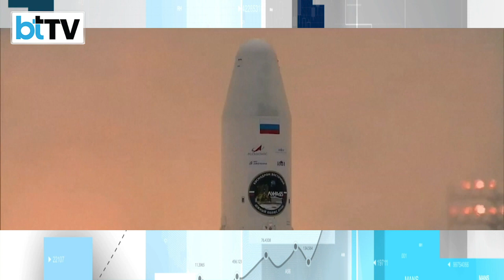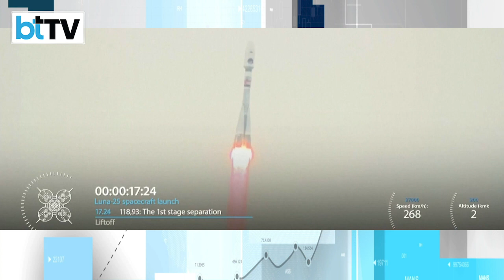Russia's First Lunar Mission In 47 Years Smashes Into The Moon In Failure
As Chandrayaan-3 heads to the moon and will land on August 23 at 6.04 PM there was another country aiming to land at the exact same place- the moon's south pole, but failed. Russia's Luna-25 took off for the moon on August 10, a whole 35 days after Chandrayaan-3 was launched into space and was expected to reach the moon a day before Chandrayaan